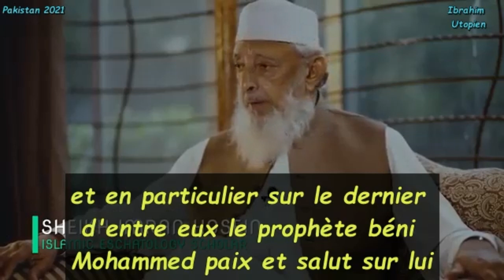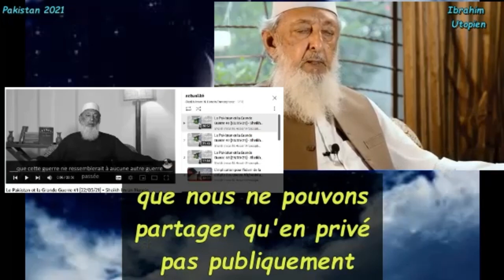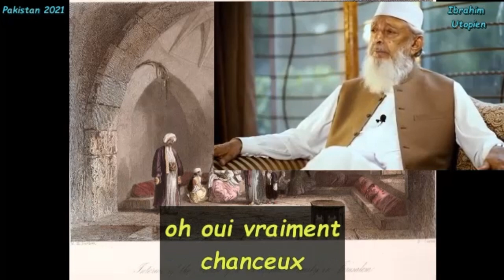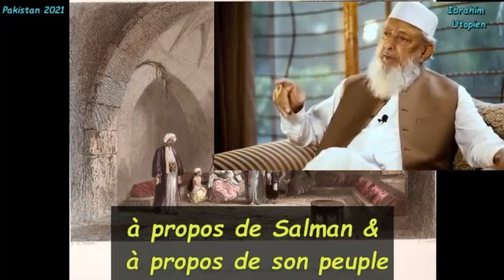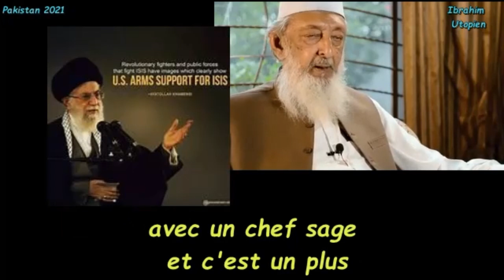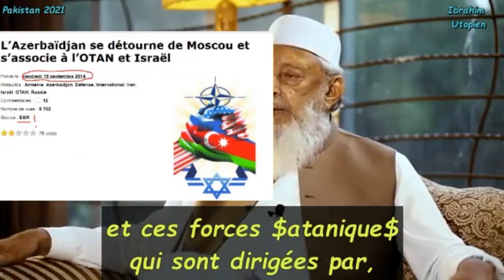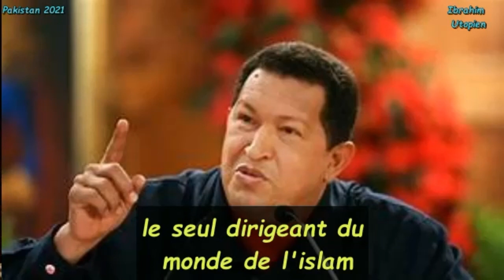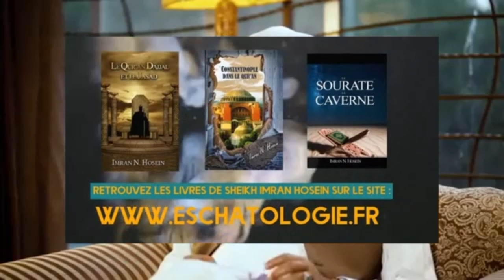Iran & grande guerre p1 Sheikh Imran Hosein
Iran et la grande guerre p1 - 2021

 dans une série ; " préparation a la grande guerre -malhama  Armaggedon "

- Retrouvez les compléments d'enseignements dans les nombreuses conférences disposition sur cette seule chaine par la promotion des autres chaines contenants des traductions du Sheikh .

  - Et ce qui devrait être votre première sources vers le Sheikh,  Ses livres
 Ci- dessous tout les liens et accès aux PDF en Français  gratuits
  - N'hésitez pas a poser vos questions.

As Salam Alaeykoum wa Ramatulahi wa Barakathu

- Pour joindre le Sheikh :
- Pour me joindre :
  - Pour toute commande de livres en français, envoyez un mail à l'adresse :
et pour accéder aux livres  accessibles en Français en PDF ( 20 livres pour le moment )    servez vous sur ce drive :